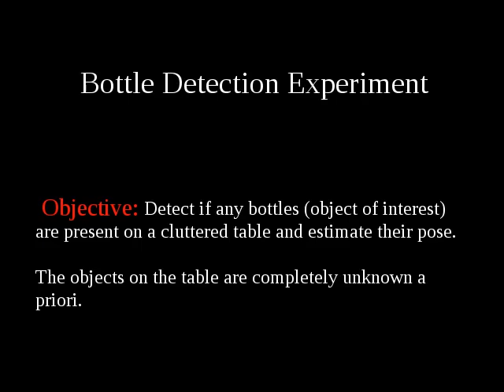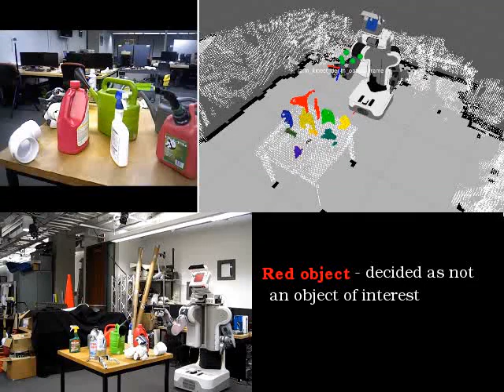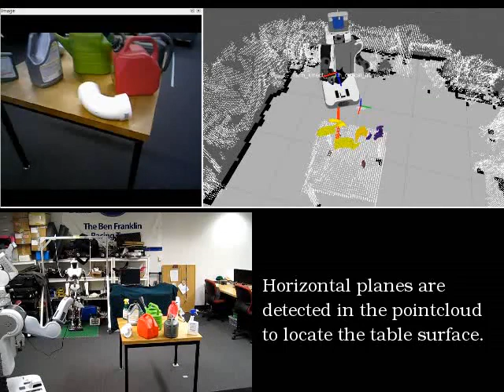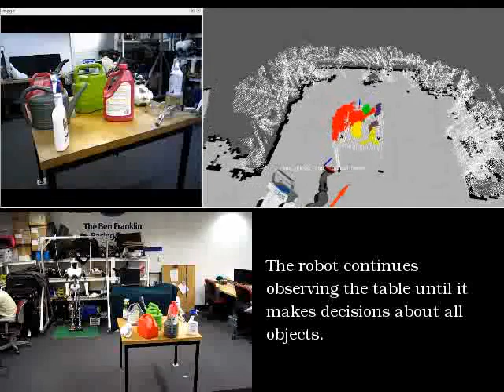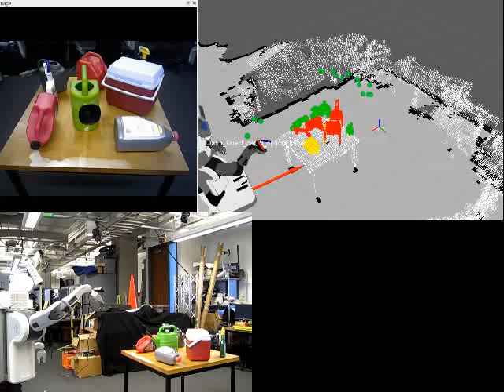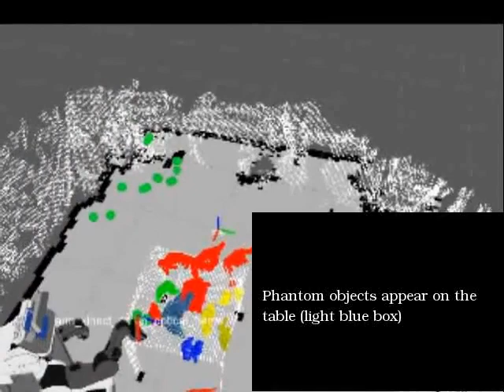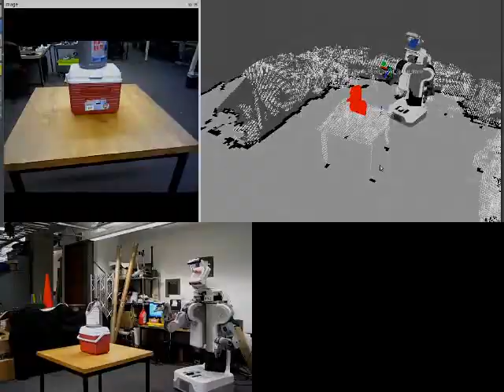Hypothesis Testing Framework for Active Object Detection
This video shows an active object detection and pose estimation experiment. For more details refer to:
N. Atanasov, B. Sankaran, J. Le Ny, T. Koletschka, G. J. Pappas, K. Daniilidis, Hypothesis Testing Framework for Active Object Detection. Proceedings of the International Conference on Robotics and Automation (ICRA), Karlsruhe, Germany, May 2013